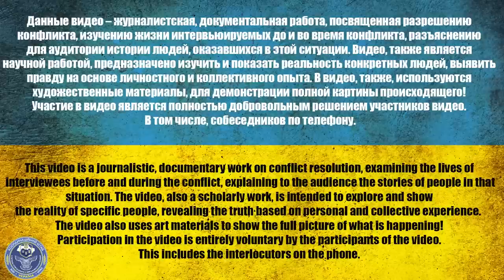A UKRAINIAN RESIDENT IN GERMANY| DID NOT WANT: WHAT UKRAINE BECAME THE EUROPEAN UNION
Freof Alexander Alexandrovich

00:00 I have been fighting since 2015
02:22 Captured is better than dying
03:25 Born in Dnepropetrovsk
05:40 Reason for moving to Germany
06:44 In captivity they give Swiss pills for epilepsy
08:16 Motherland-Ukraine
09:00 Watched from Europe how the power in Ukraine changed
16:50 The difference between Germany and Russia
18:00 Salary in Germany
22:30 Ukraine sent troops to Donbass
28:30 With the advent of Russia, you were left without a job
32:52 Refugee problem
34:54 Migration crisis. Who benefits?
36:10 What happened in Afghanistan?
28:48 What is happening in Bakhmut. Fights
39:53 In 2015, I went to fight for Russia. Causes
46:28 Wounded in 2018
48:38 What did the Russian world bring?
50:20 Why are Ukrainians shooting at us and not letting us out of the city?
52:00 Major Krasnoyartsev dropped a bomb on the house where I grew up
54:07 Tell us what happened in Chechnya
57:55 Why can't this video be uploaded?
59:47 Why can't you return to Germany?
01:03:56 What happened near Zaporozhye? How did you get into captivity
01:08:18 Russians don't want to hear the truth about the aims of the war, but everyone knows
01:11:25 What is the difference between World War II and the Great Patriotic War?
01:12:42 Why is the war called the “Great Patriotic War”?
01:17:42 How will everything end for you?
01:22:31 Happy New Year greetings to Ukrainians in German
01:23:40 Afterword

Channel support:
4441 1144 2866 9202 monobank

USDT(trc20) TZA1DjD93ivybrmnosXRFVPhrBU2WYuaXa
BTC bc1qfz6ezvejapmlh0x63kp9pckfq2xtfcq6334fw0
ETH 0x2db5e5a09697E61E1777426DA568E488D8bB5883
BNB bnb1nmc2r0myv282y4rdarqyv8e0ad50dhsvhksfw7